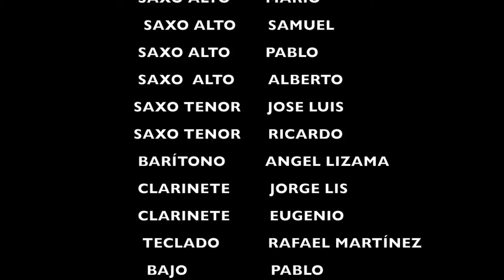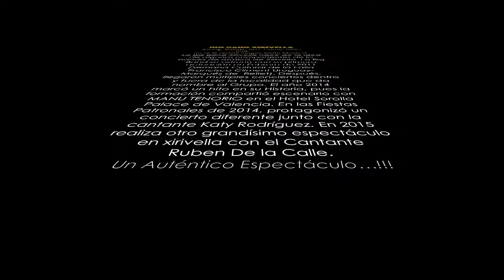BIG BAND XIRIVELLA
Big Band Xirivella, El Tailer.